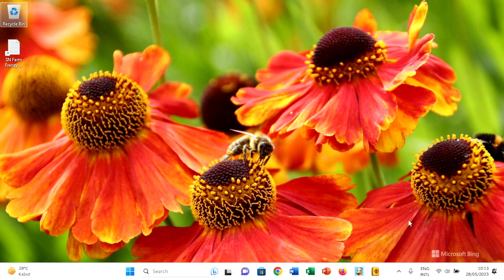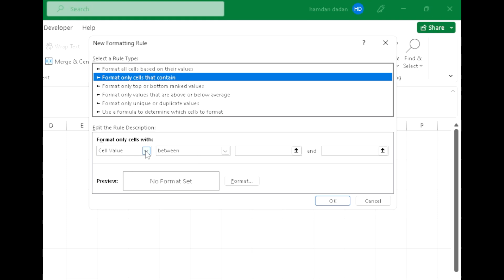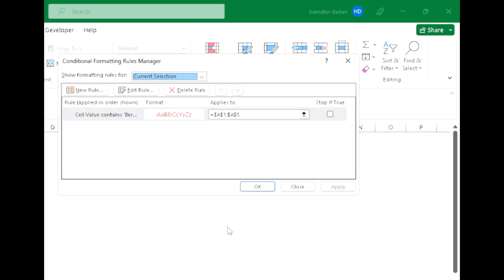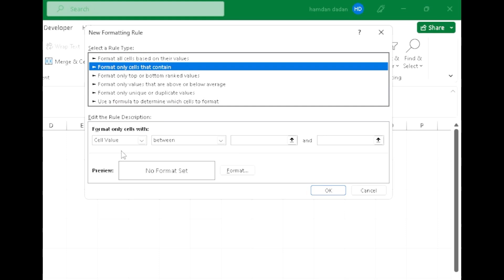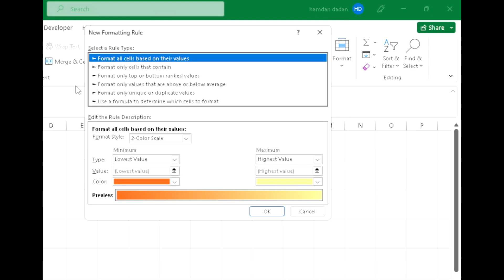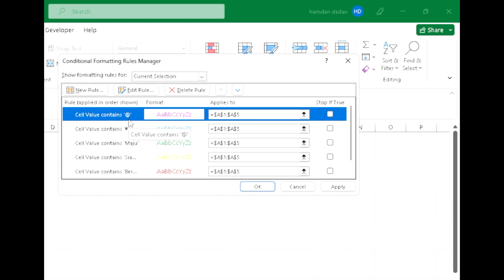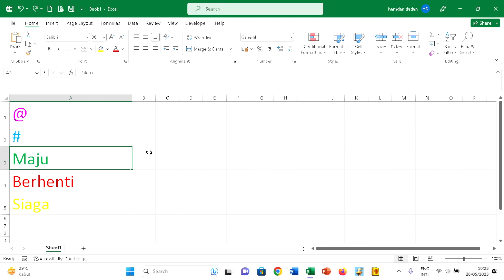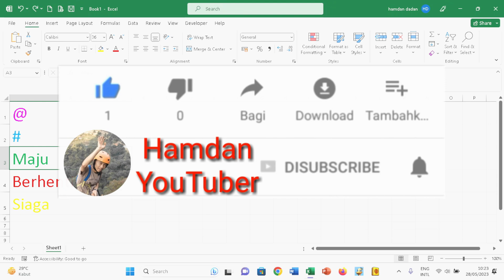cara mudah memberi warna pada karakter tertentu di excel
cara mudah memberi warna pada karakter tertentu di excel, cara mudah membuat warna pada karakter tertentu di excel, membuat warna font otomatis di excel, otomatis merubah warna font sesuai kriteria, cara membuat tulisan/angka menjadi berwarna secara otomatis dengan conditional formatting, merubah warna tulisan atau angka di excel, belajar excel, belajar excel pemula, belajar excel dari dasar sampai mahir, belajar excel untuk admin, belajar excel untuk tes kerja, belajar excel untuk pemula, belajar excel pemula untuk admin

Untuk mempercantik tampilan serta memudahkan penglihatan kita terhadap data-data pada Microsoft Excel, terkadang kita perlu memberi warna pada karakter tertentu berdasarkan kriteria yang kita inginkan. Untuk itu kita dapat memanfaatkan fitur Conditional Formatting pada Microsoft Excel.

Conditional formatting adalah salah satu fitur pada microsoft excel yang digunakan untuk mengubah format sel excel secara otomatis jika memenuhi kriteria tertentu. Format sel diantaranya format angka, font, border, dan warna background.

Untuk mengetahui cara mudah memberi warna pada karakter tertentu di excel, maka mari kita simak video penjelasannya sampai dengan selesai.